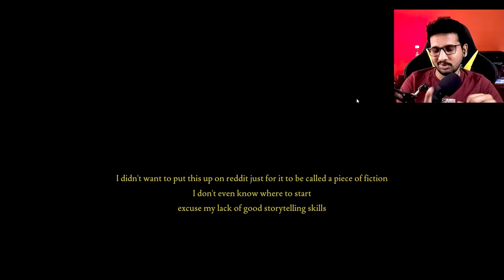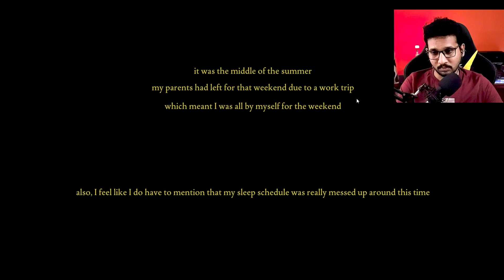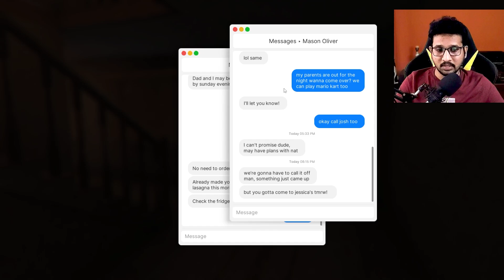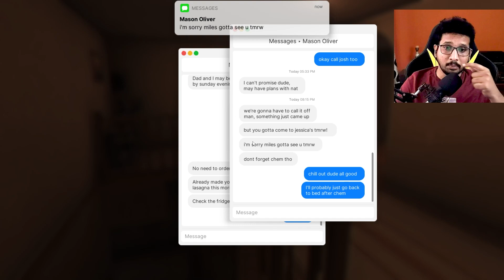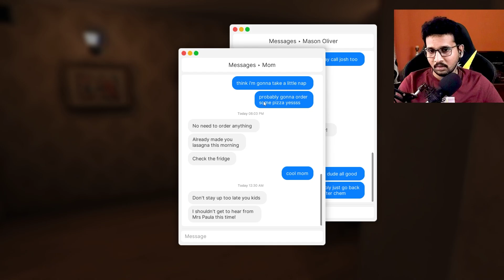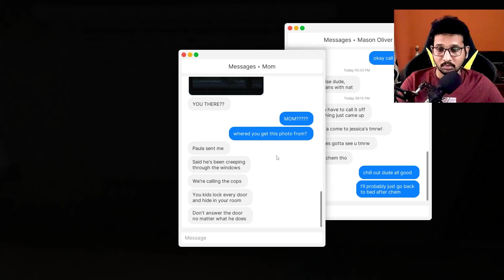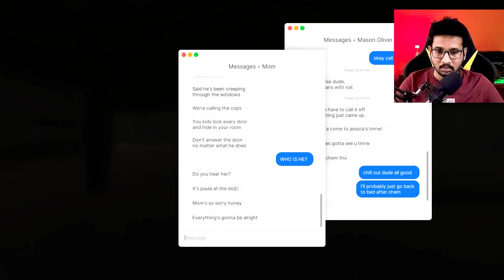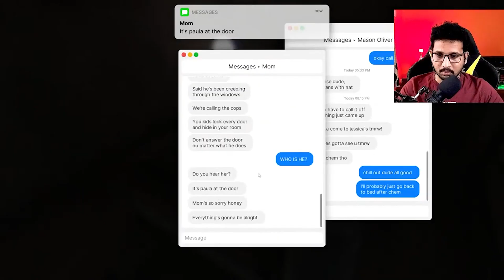This happened to me when I was home alone... Fears to Fathom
Hey Guys Thank you for Joining and Supporting Me.